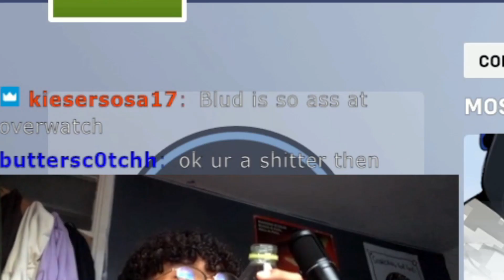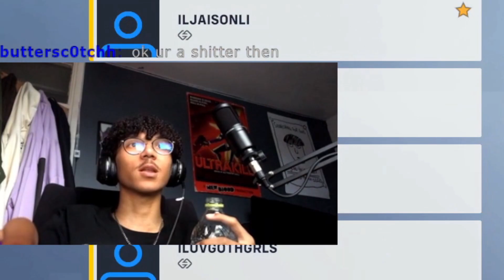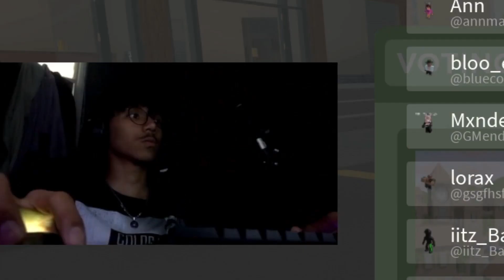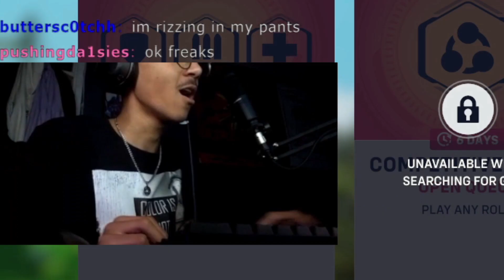im overwatching your mom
im pretty sigma baka